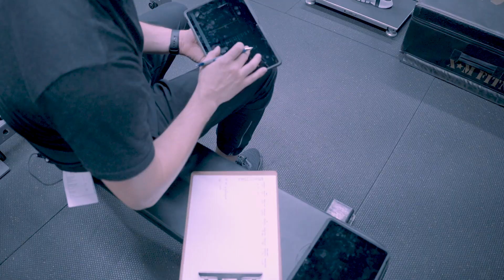GR Speed Camp Highlight (January 2023)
Highlights from the first GR Performance Speed Camp held January 5th & 6th 2023.

For more information about GR Performance Programs and future camps please visit our